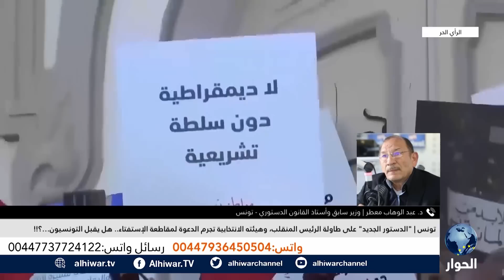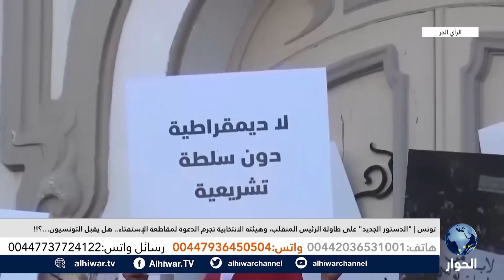تونس نحو تجريم مقاطعة الاستفتاء على دستور سعيد | الرأي الحر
كيف ينظر التونسيون لتهديدات هئية الانتخابات الجديدة حول مقاطعة الاستفتاء؟
هل عادت تونس إلى دائرة الخوف والقمع والاجبار؟
ما هي بنود مسودة الدستور الجديد التونسي؟

الرأي الحر | 20 يونيو 2022 | صالح الأزرق يستضيف الوزير السابق وأستاذ القانون الدستوري، عبد الوهاب معطر، واستمع لآرائكم حول مسودة الدستور التونسي الجديد.